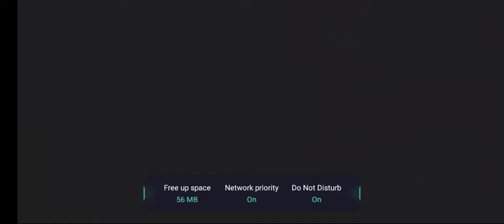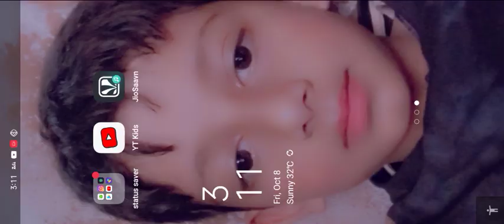Minecraft PR Video Chia🥰🥰🥰